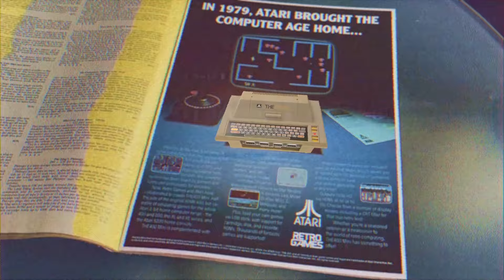Introducing The400 Mini | Announce Trailer